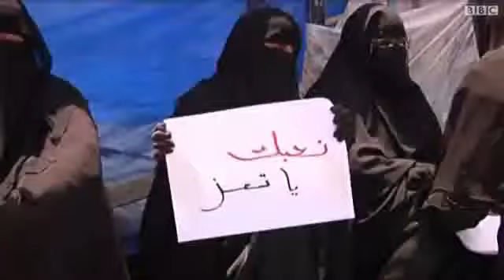30.5.2011 - ‫ opposition Yemeni - killed 20 people in the city of Taiz ‬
Guest in a Studio for BBC said the Yemeni revolution has to change the style of a peaceful to be an armed revolution against the regime of Ali Saleh

it seems that the situation is very bad in Yemen !!